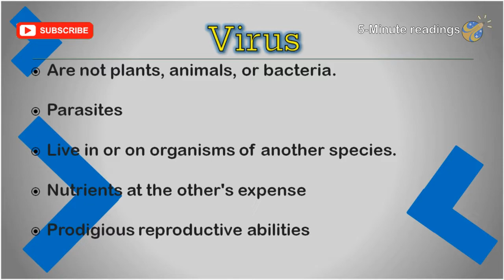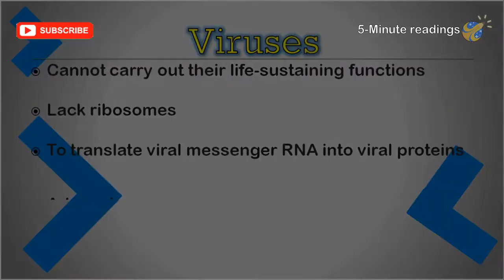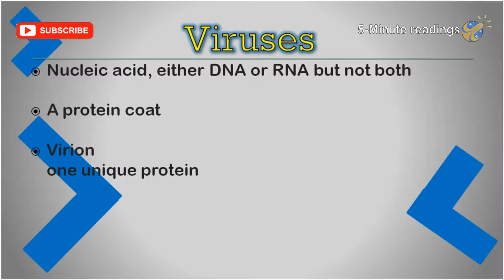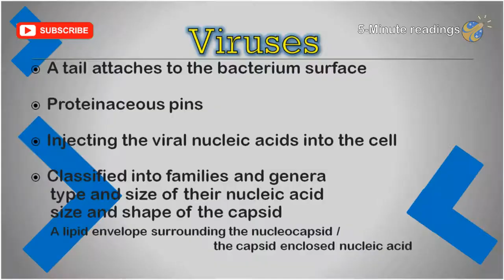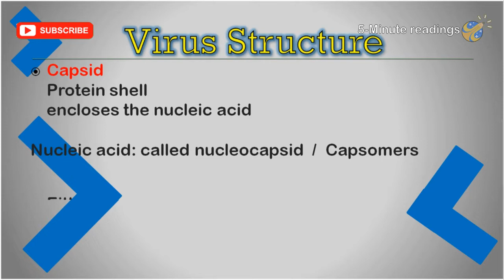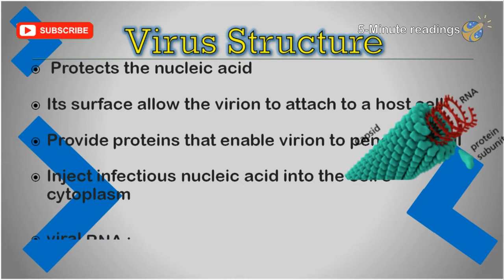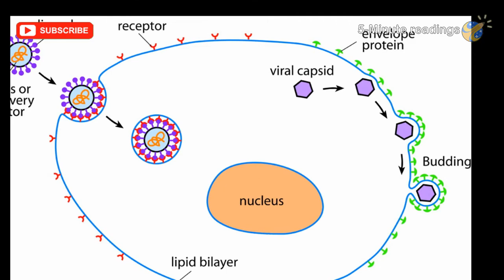What's Inside a Virus? | How do they work?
This Video is about what is a virus

5 minute reading

Our Channel: We make Science fiction interesting history and on demand infotainment